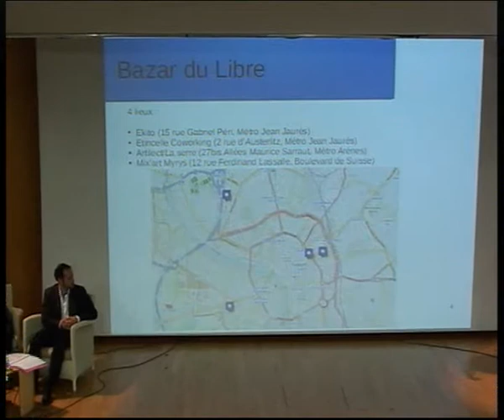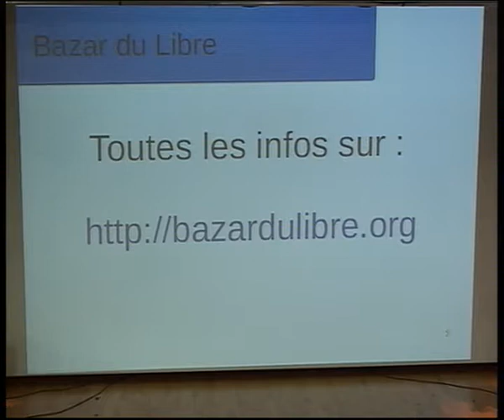Surveillance numérique, nos libertés sont-elles menacées ?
Pourquoi et comment les libertés numériques concernent-elles tous les citoyens ? Quelles sont les limites entre liberté et sécurité ? Et, au delà du constat, comment agir au quotidien ?